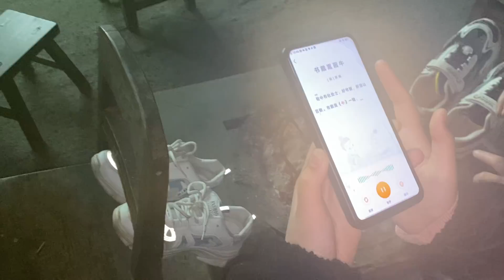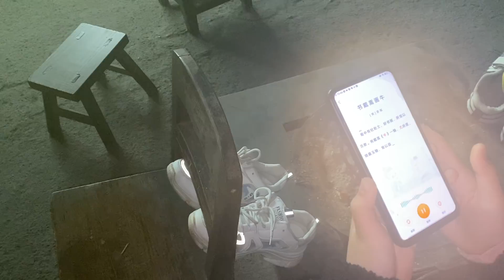三嫂送来的鹅蛋，小梁想用来难倒女儿，没想却被倒打一耙。